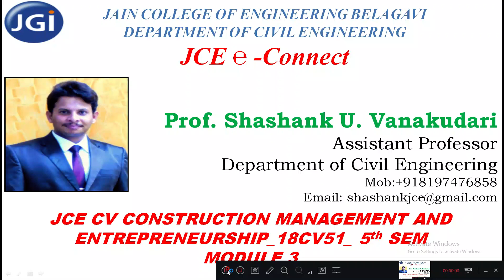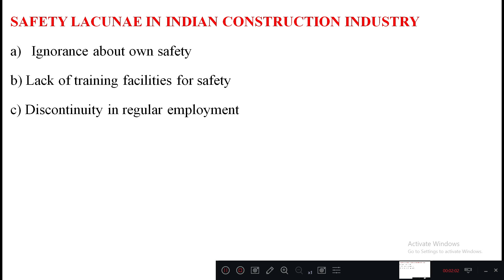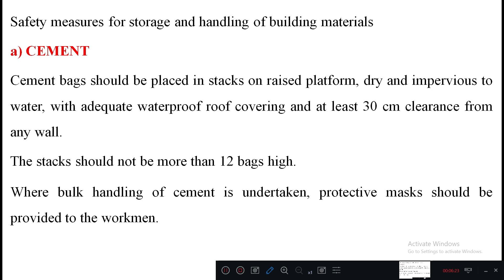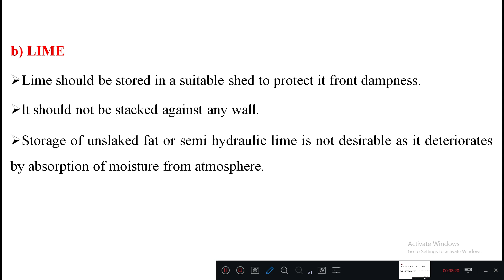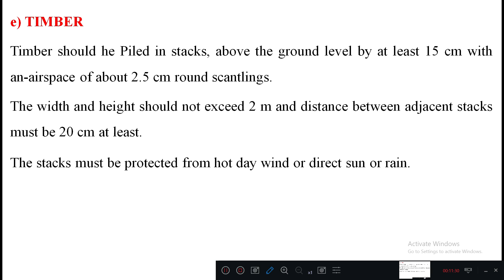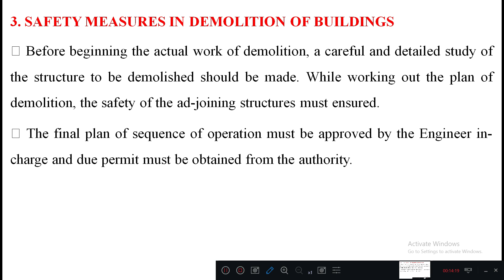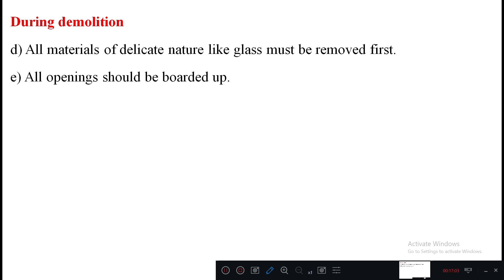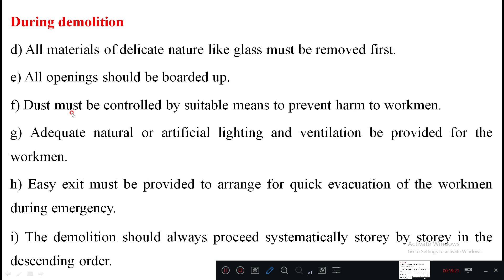JCE CV 18CV51 CONSTRUCTION MANAGEMENT & ENTREPRENEURSHIP Module 3.12 by Prof. Shashank U.Vanakudari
Construction Quality Safety  &  Human Values  Section 107 of the Copyright Act provides the statutory framework for determining whether something is a fair use and identifies certain types of uses—such as criticism, comment, news reporting, teaching, scholarship, and research—as examples of activities that may qualify as fair use.